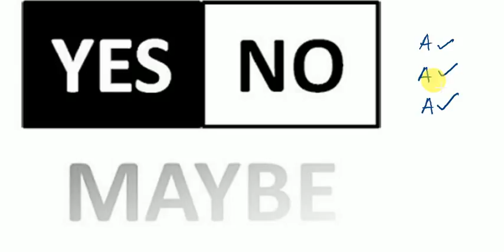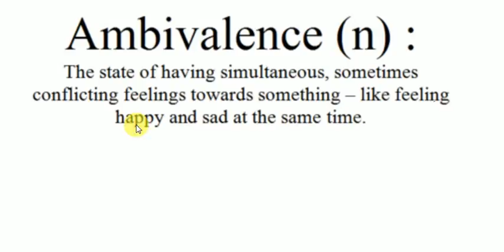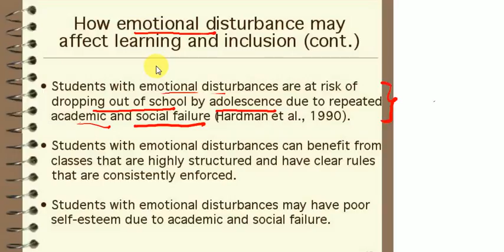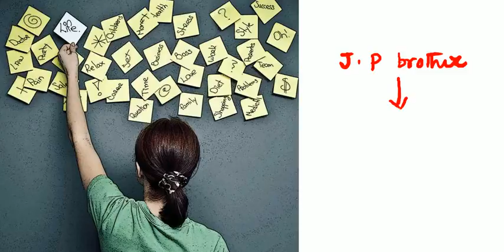SCHIZOPHRENIA Part 1 , Psychiatry Lectures